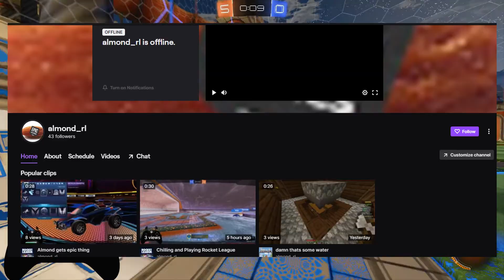New upload schedule!